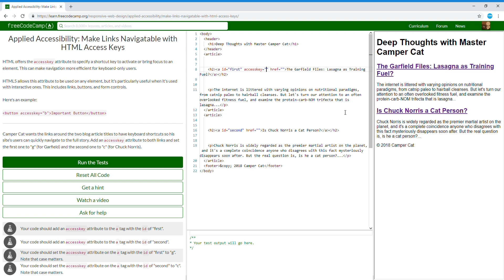Applied Accessibility Make Links Navigatable with HTML Access Keys Learn freeCodeCamp20/22